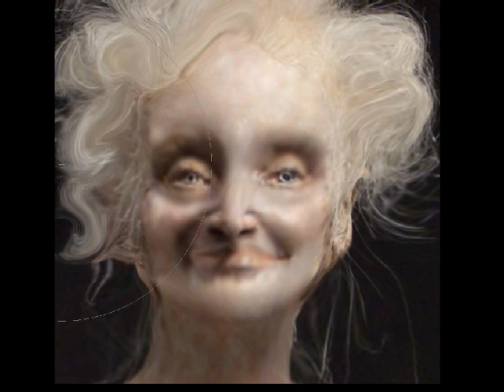Photoshop Extreme Makeover - Angela Talbot´s Old Lady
Very extreme makeover of an old woman